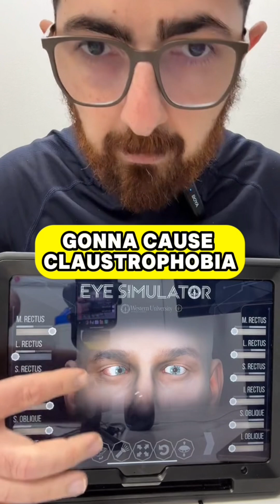The lateral rectus muscle is controlled by cranial nerve 6.. and if there’s even a slight issue with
The lateral rectus muscle is controlled by cranial nerve 6.. and if there’s even a slight issue with it, your eyes won’t move evenly side to side.